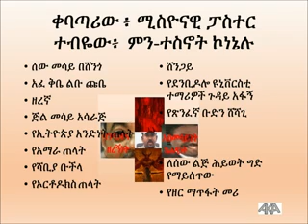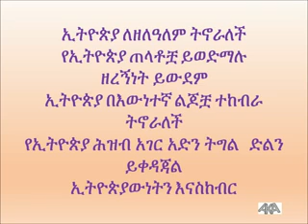ETO Current Affair 2